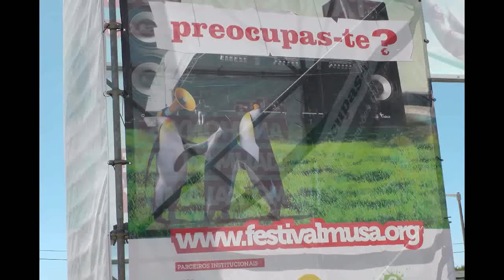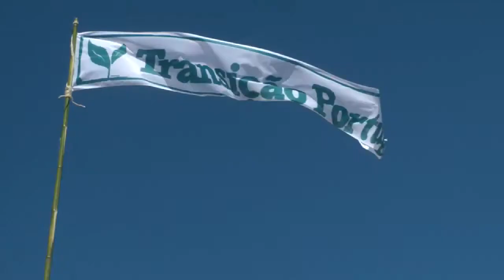Momentos de Transição no Festival Musa Cascais